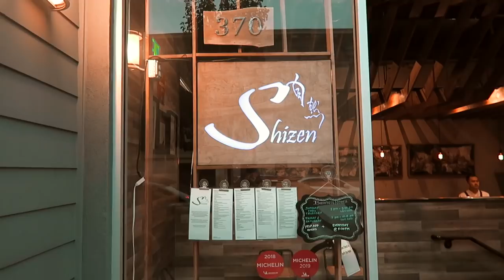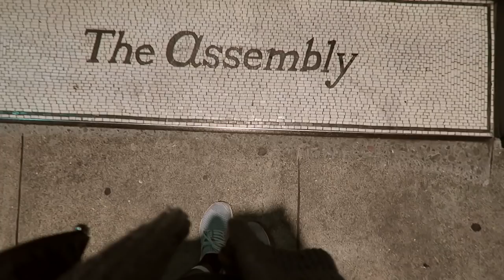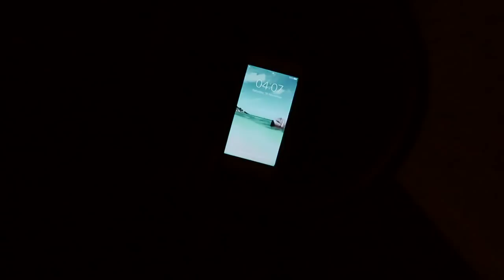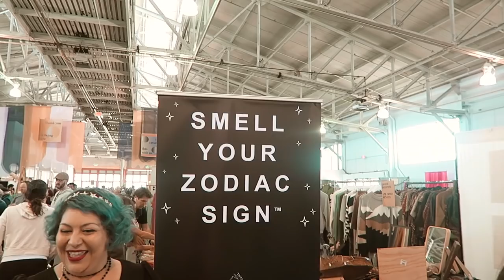Golden Gate Bridge, sekwoje & vintage shopy / San Francisco VLOG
Miłego oglądania!

xoxo,
Karolina